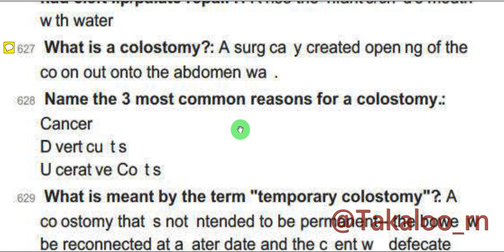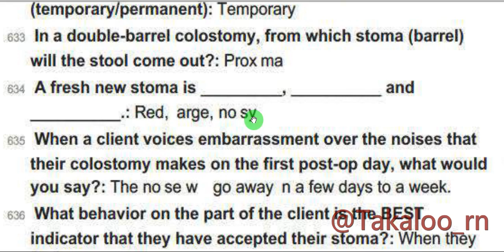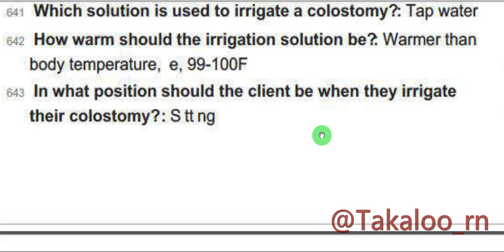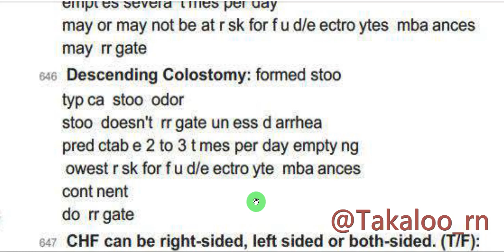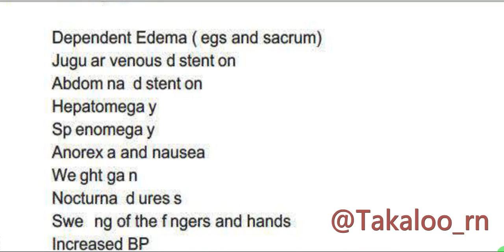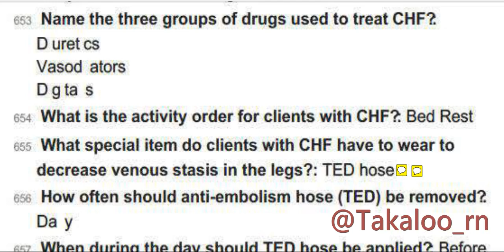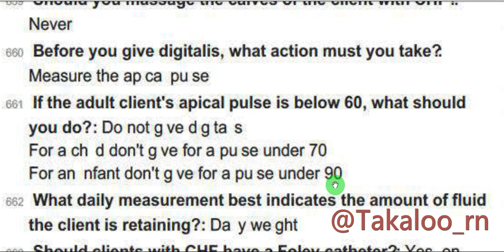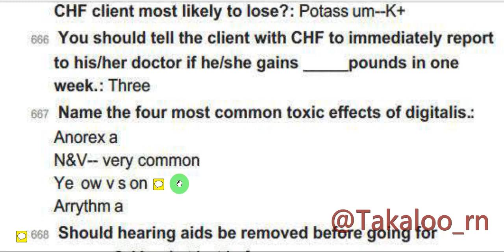کتاب آبی مارک کلیمک جلسه بیست و یکم برای امتحان انکلکس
مباحث این قسمت شامل: کولوستومی، ایلئوستومی، نارسایی قلبی
دوره جدید فشرده سه ماه
کل کتاب ساندرس
را توضیح میدم فارسی و انگلیسی
صوتی
اگر دوست دارین
ثبت نام کنین
موفق باشید
حسن تکلو